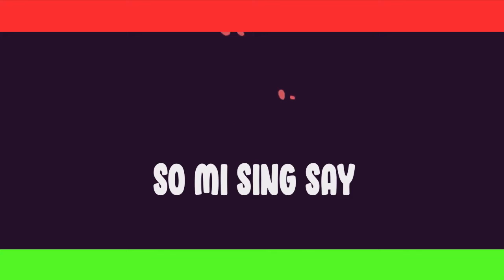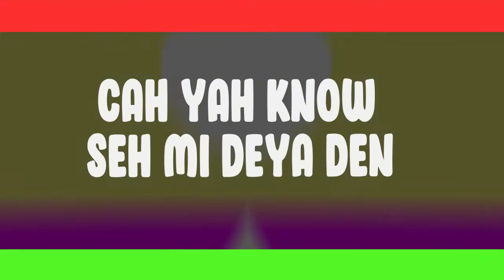DJ Ciza - Karekye ft. Cosign Yenze & Vyper Ranking(Lyrics Video)